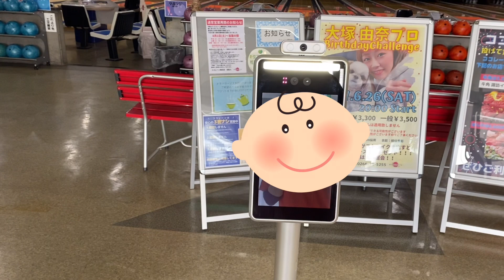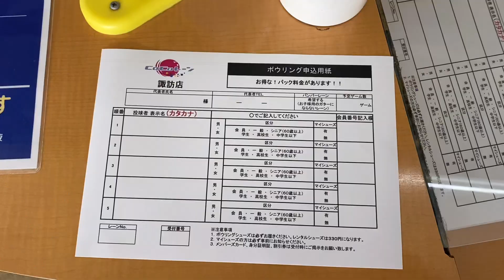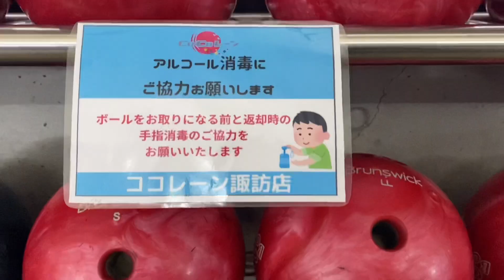【諏訪】【ボウリング場】長野県 諏訪湖から徒歩5分！ココレーン諏訪店‼ボウリングやってみよう♬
ココレーン諏訪店にてボウリングを楽しんで頂けるように

ご来店からご投球までのご紹介動画になります。